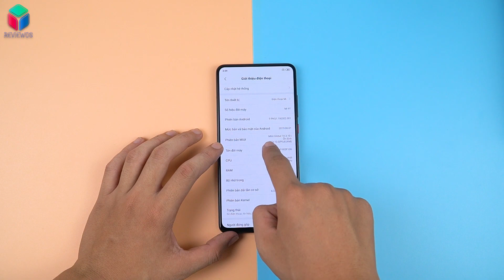MỞ HỘP XIAOMI MI 9T: NÂNG CẤP VỀ GIÁ SO VỚI REDMI K20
Xiaomi Mi 9T đã chính thức ra mắt thị trường Việt Nam ngày hôm nay 29/07/2019. Xiaomi Mi 9T là phiên bản quốc tế của chiếc máy Redmi K20 đã được xách tay về thị trường Việt Nam trong thời gian gần đây. Với cấu hình giống hoàn toàn với chiếc Redmi K20 nhưng khi về thị trường Việt Nam sẽ được phân phối chính thức và được bảo hành lên tới 18 tháng. Trong video này mời các bạn cùng ReviewOS mở hộp Xiaomi Mi 9T trong video này nhé!